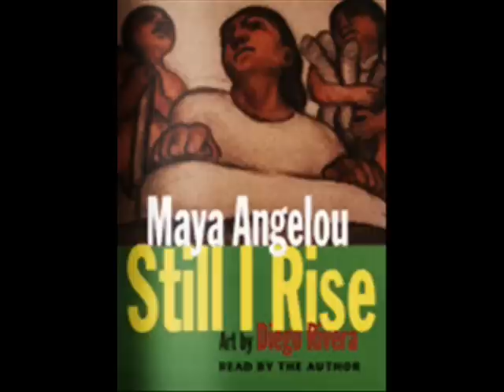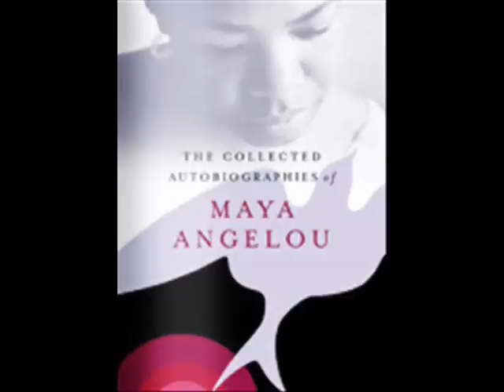E Magazine Special Edition Maya Angelou Preview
E The Magazine for Today's Female Executive Special Edition Honoring Dr. Maya Angelou PREVIEW